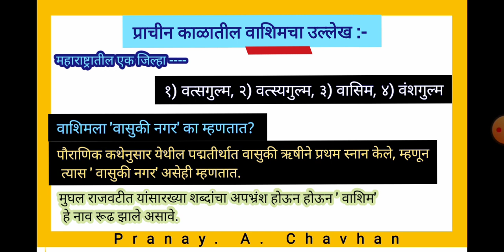प्राचीन काळात वाशिमचा उल्लेख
मराठी विश्वकोशाने वापरलेले संदर्भ :
Deotare, B. C.; Joshi P. S. & Parchure, C. N. Glimpses of Ancient Maharashtra, Bhartiya Itihas Sankalan Samitee and Deccan College Post-Graduate and Research Institute, Pune, 2013.

Sali, Chetan, ‘Vakataka Culture : Archaeological Perspectiveʼ, Sanshodhak, March, 1998.

जामखेडकर, अ. प. पुरासंचय भाग – १, अपरांत प्रकाशन, पुणे, २०१६